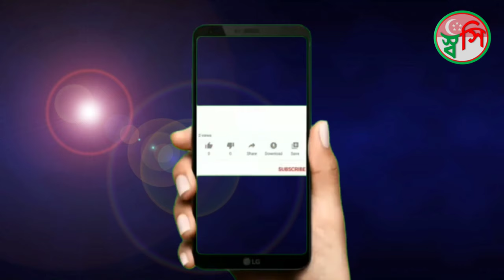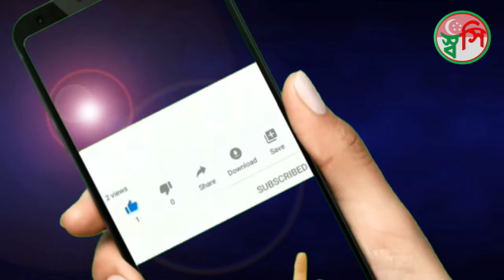Marina Bay Sands, Singapore, Travel Singapore, Attraction Of Dingapore